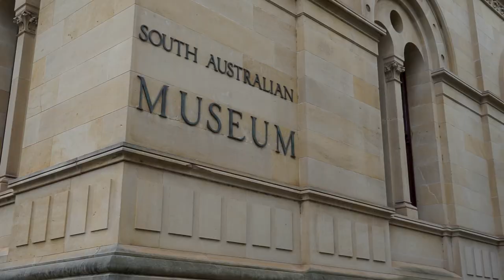¿Sabes cuáles son las ventajas de vivir y estudiar en Adelaide? ✨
¿Te planteas ir a estudiar y a trabajar a Australia, pero no te apetece vivir en una gran ciudad como Sídney o Melbourne? 💫 ¡Adelaida es tu mejor opción!💫
En este vídeo te damos 10 razones por las que estudiar y vivir en Adelaida es una de las mejores decisiones que puedes tomar 🔝

🤑 Recuerda que es una de las ciudades con un costo de vida más bajo y asequible para estudiantes internacionales en Australia.

Si te has acabado de convencer, y quieres estudiar inglés en Adelaida, ¡contáctanos y te ayudaremos a elegir la escuela que mejor se adapte a tus objetivos y presupuesto!